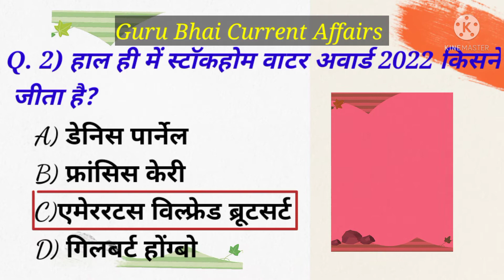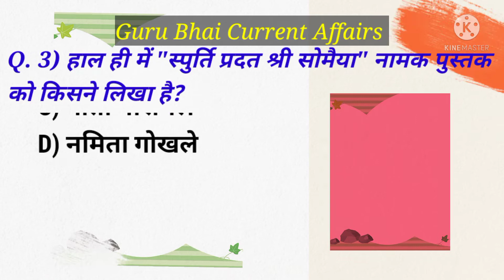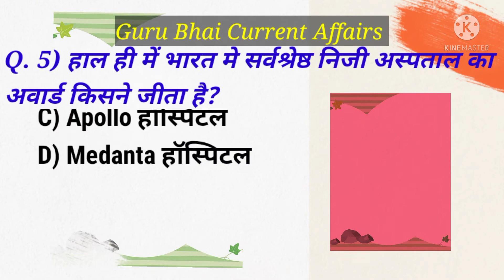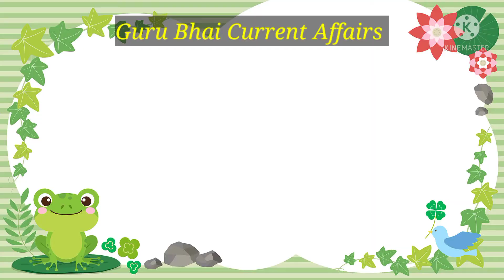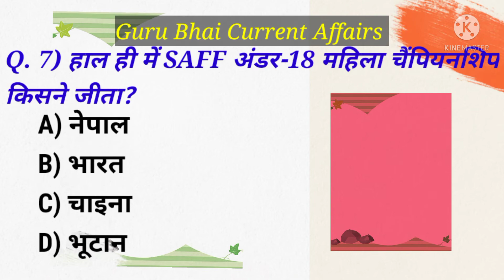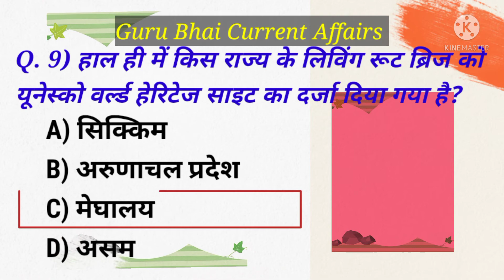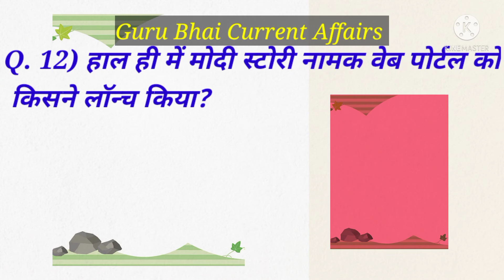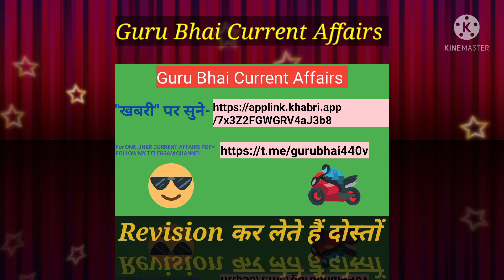आज तारीख 31 मार्च 2022 के महत्वपूर्ण करंट अफेयर।SSC।BANK।RAILWAYS।indianarmy ssccgl ssc upsc#